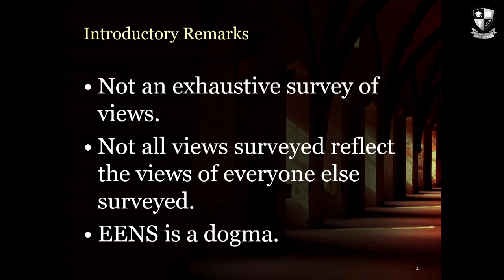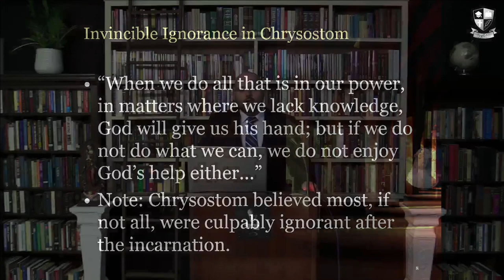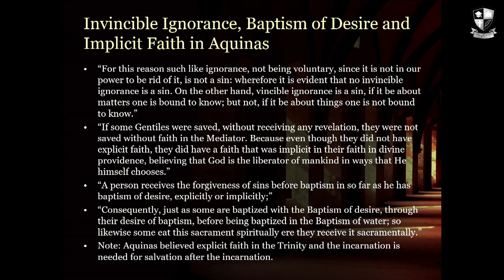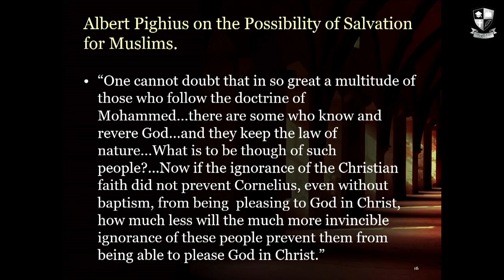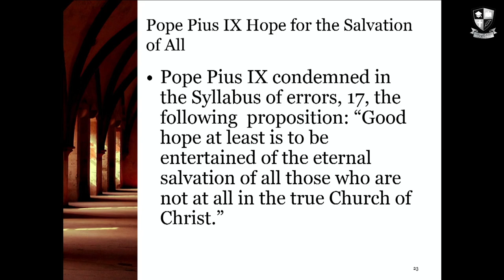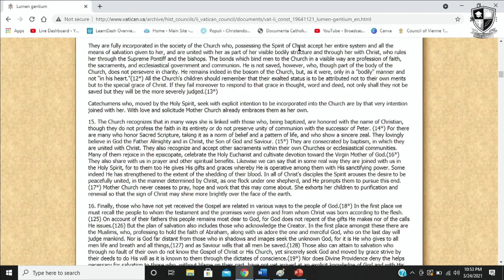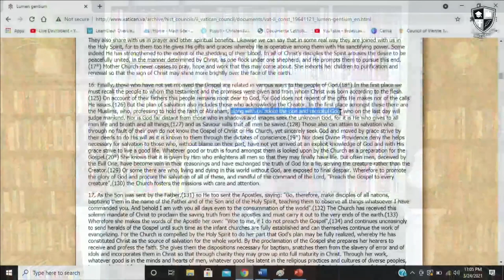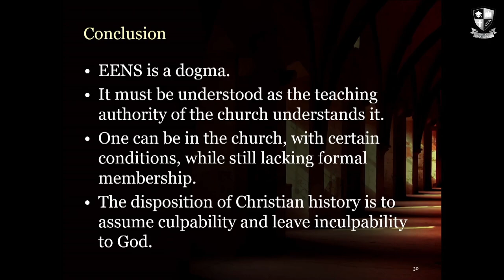Understanding Outside the Church There Is No Salvation with Michael Lofton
In this lecture, Michael Lofton discusses the history of the dogma known as extra ecclesiam nulla salus (Latin for outside the church there is no salvation). He addresses figures such as Justin Martyr, Cyprian, John Chrysostom, Augustine, Thomas Aquinas, Francisco de Vitoria, Robert Bellarmine, Francisco Suarez, John Henry Newman, Pope Pius IX, Pope Pius XII among others. He also addresses magisterial teachings including Unam Sanctam, The Decree to the Jacobites at the Council of Florence, the Syllabus of Errors and the Second Vatican Council. He demonstrates how Lumen Gentium paragraphs 14-16 are in continuity with the pre-conciliar era and discusses some of the common problems in the post-conciliar era concerning this doctrine and provides some solutions.

Michael is a graduate of Christendom College Graduate School of Theology where he received his Master of Arts in Theological Studies (Cum Laude) in 2018. He is currently working on a doctorate in Theology with Pontifex University and is writing a dissertation on the Magisterium of the Catholic Church. Michael is the founder of the St. Maximus the Confessor Institute and the Reason & Theology show, where he has interviewed many of the leading figures in contemporary theology. He has also appeared on EWTN, Catholic Answers, SiriusXM Radio, Radio Maria and has contributed frequently to various newspapers and websites.